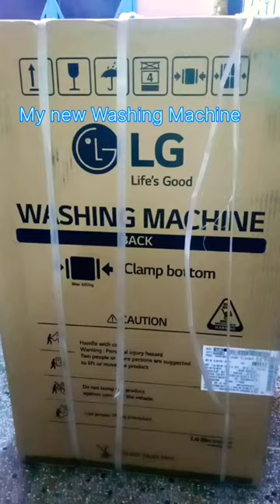Best New Washing Machine fully automatic washing machine Washing machine ka pehla din 💃🥰😀🥳